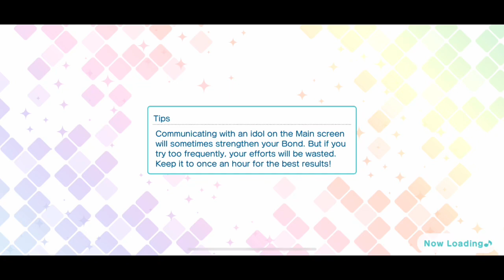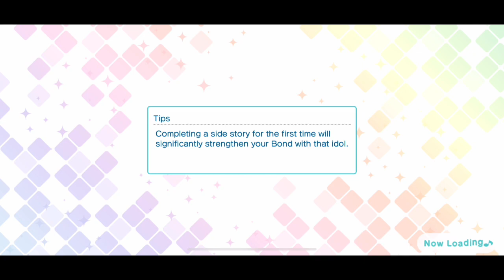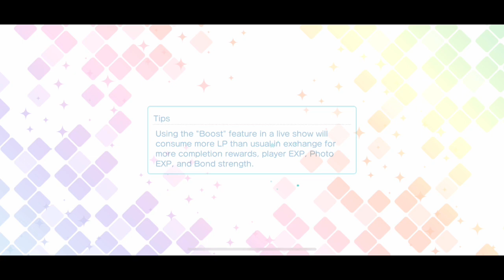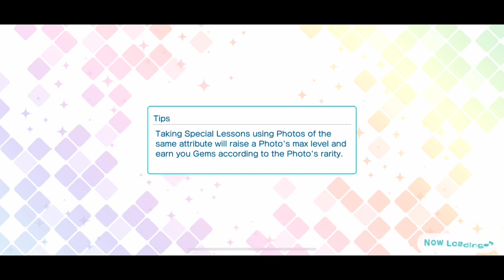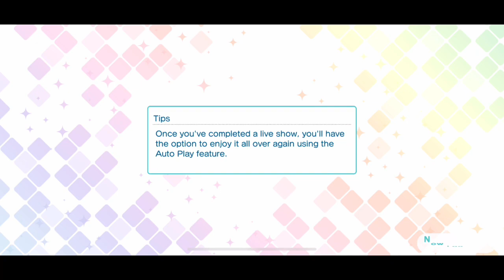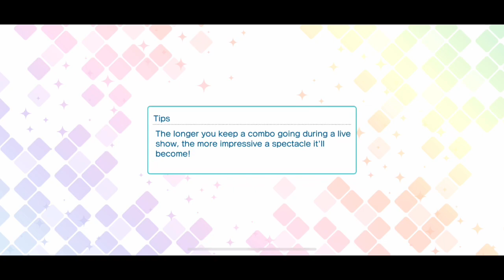Hot Springs In The Autumn Event Story [UtaPri Shining Live EN]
The "Hot Springs in the Autumn" event story from Uta no Prince-sama Shining Live EN. Includes all ten parts of the event story.

The event cards for this story were UR Colors of Autumn Hijirikawa Masato and SR Colors of Autumn Ichinose Tokiya.